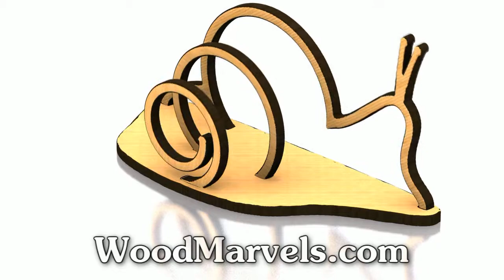SnailMail: 3D Assembly Animation (720HD)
Get this great wooden snail that puts the fun back in the concept of snail mail! WoodMarvels.com sells laser-cut kits, EPS files and measurement free digital plans over the internet